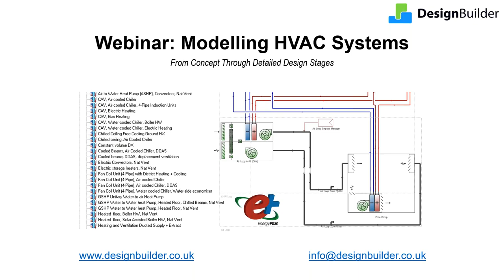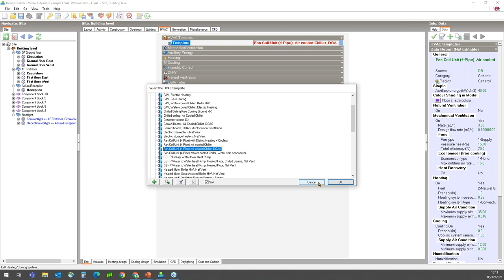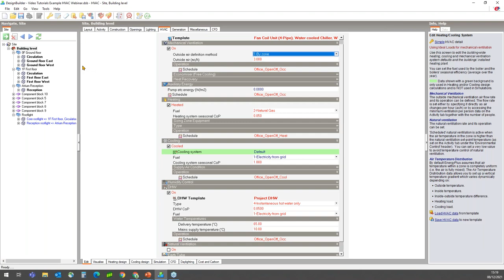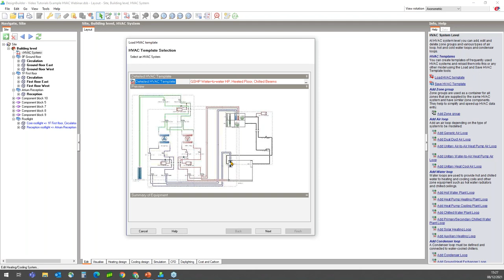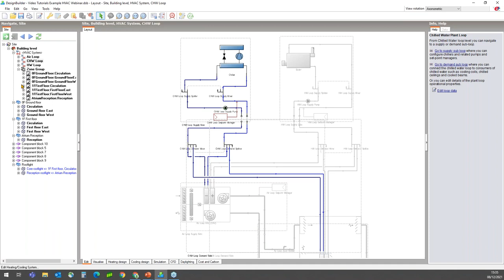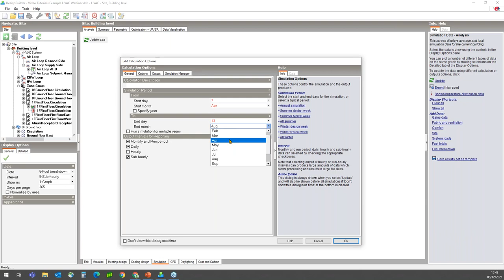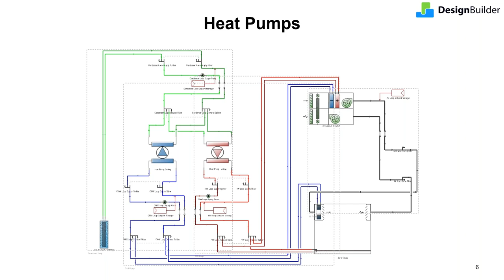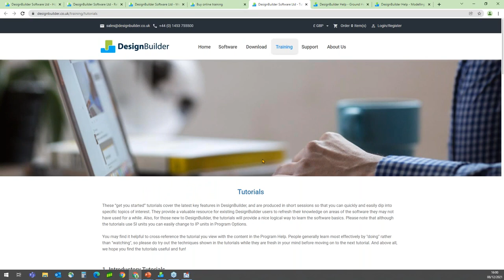Modelling HVAC Systems From Concept Through Detailed Design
DesignBuilder enables you to quickly and easily add HVAC modelling detail as it increases through each design stage and into occupancy. This webinar will show you a typical workflow from Simple through Detailed HVAC modelling so you can see how DesignBuilder’s HVAC modelling options cater for all project stages and system complexities.

Simple HVAC modelling provides a quick way to simulate different systems during early design. Once you have relevant design data you can simply switch to Detailed HVAC modelling for more detailed analysis to assess how your systems perform in the context of your building.